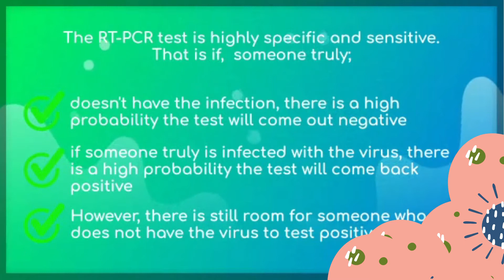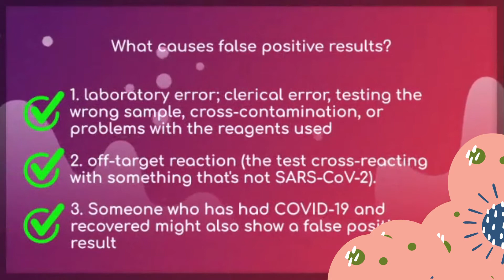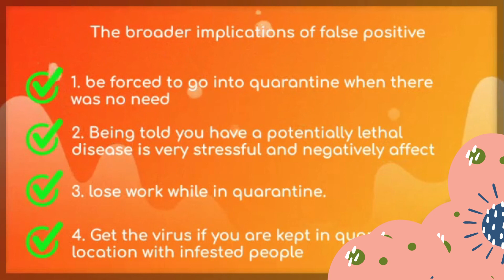Why are some COVID test results false positives, and how common are they?